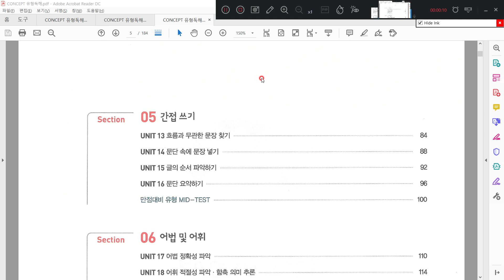컨셉 유형독해 Mid Test 5 - 3번 지문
CONCEPT 유형독해 내신대비 지문분석